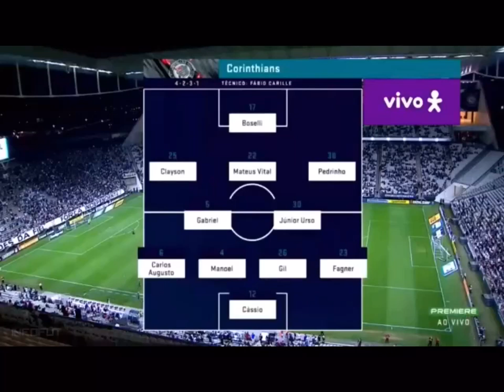CORINTHIANS 2x0 goias imagens premiere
FICHA TÉCNICA
CORINTHIANS 2 x 0 goias
Brasileiro 2019 7ª rodada

Data: 7 de agosto, às 19h15
arb: Bruno Arleu de Araújo,  Luiz Claudio Regazone  e Michael Correia (RJ)
Público/Renda: 34.790 total (34.595 pagantes 195 nao pagantes/R$ 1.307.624,00
Gramado: Bom.
Cartão amarelo: Fagner (COR), Daniel Guedes e Léo Sena (GOI)
Cartão vermelho: Yago Felipe (GOI)

GOLS: Júnior Urso, 24’/1ºT (1-0) e Boselli, 41’/2ºT (2-0)

CORINTHIANS: 12- Cássio; 23-Fagner, 4-Manoel, 26-Gil e 6-Carlos Augusto; 5-Gabriel; 30-Júnior Urso (18-Matheus Jesus, 43’,2ºT), 38-Pedrinho; 22-Mateus Vital (10-Jadson, 17’/2ºT) e 25-Clayson (37-Everaldo, 34’/2ºT); 17-Boselli. Técnico: Fábio Carille. Caíque França, 2-Michel Macedo, 3-Henrique, 35-Danilo Avelar, 28-Ramiro, 7-Sornoza, 20-Régis, 9-Vagner Love, 19-Gustavo
goias : 23-Tadeu; 15-Daniel Guedes,27 Fábio Sanches, 4Rafael Vaz e 13Jefferson; 5Geovane, 6Yago Felipe e 20Léo Sena;11 Michael (9Júnior Brandão, 37’/2ºT), 77Kayke (8Rafael Moura, 22’/2ºT) e 30Leandro Barcia (7Renatinho, 15’/2ºT). Técnico: Robson Gomes.
12Marcos, 94Matheus Alves, 2-Kevin, 14Iago Mendonça, 86Marcelo Hermes, 26-Jean Carlos, 22Marcinho, 25Rafinha